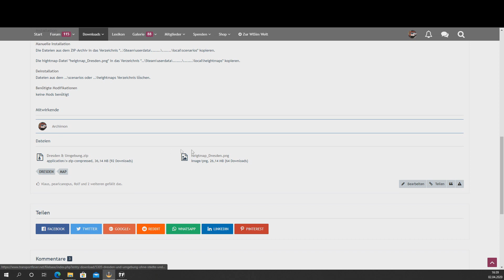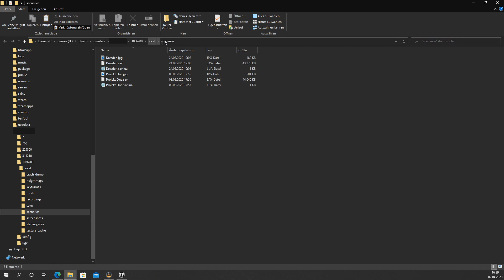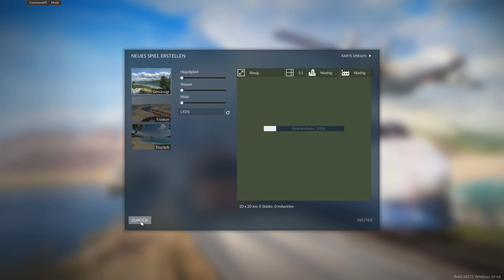Vorbereitung der Karte | Let´s Play | Transport Fever 2 S01#01 Nachbau